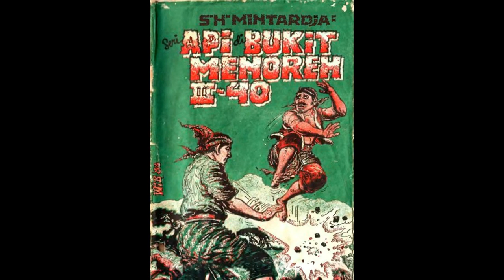Seri Cerita Silat Cersil Api di Bukit Menoreh Jilid 240